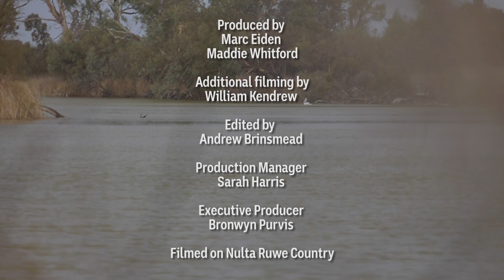This Place - Artist Series - Yvonne Koolmatrie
Master weaver Yvonne Koolmatrie is passionate about preserving the near lost art of Ngarrindjeri weaving. In this episode she shares her process and how she is passing on the tradition to future generations.